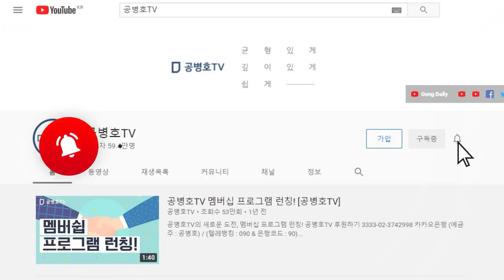당돌한 젊은이 / 자기확신의 덫... / "올바른 검증을 신속히 실시하자는 말 한 마디 하지 않는 사람들이 나라 일을 한다? " [공병호TV]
[간절한 부탁]  애국시민 여러분! 수개표를 위한 공직선거법 개정안(박대출 대표발의)에 동의해 주세요!

Bitcoin : 3MTW849AkP2ftLeSK2teZHMmzLu7Z83s9U